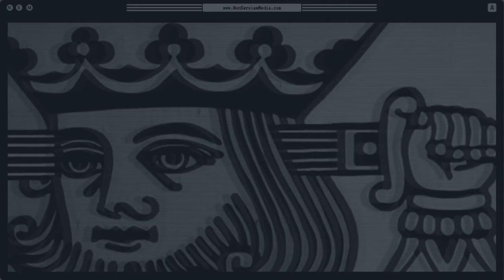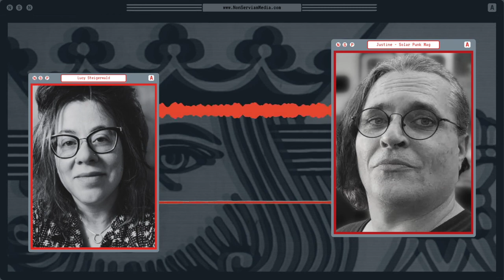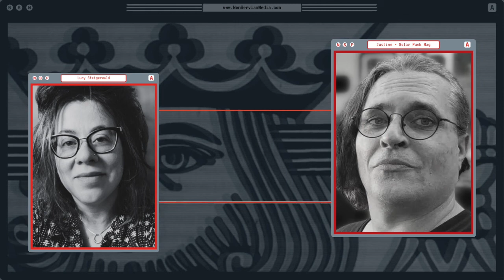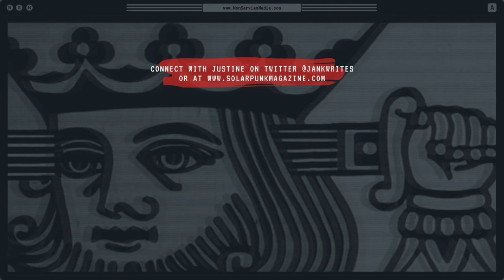Non Serviam Podcast #42 - Demanding Utopia! with Justine Norton-Kertson of Solarpunk Magazine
We're joined by our friend Justine Norton-Kertson of Solarpunk Magazine, to discuss the radical -- almost utopian -- hope that seems to define Solarpunk. This is a rich conversation covering Solarpunk Magazine itself, the role of science fiction and aesthetics in political movements, solarpunk's intersection with other political philosophies, and much more!

"Justine Norton-Kertson (they/he/she) is an author of stories, games, poems, and music, as well as a publisher and community organizer. Their work has been featured in over a dozen magazines including Utopian Science Fiction Magazine, Rulerless, and Jupiter Review. Justine is editing a forthcoming solarpunk anthology for AK Press and their lunarpunk anthology, Bioluminescent, is forthcoming in January 2023. Her nonfiction book, Solarpunk Witchcraft: A Radical Spiritual Praxis, is forthcoming from Microcosm Publishing in 2024. She can be found on Twitter @jankwrites."

Connect with Non Serviam Media on Twitter, Instagram, Facebook, and Mastadon!

00:00:00 Introduction
00:01:32 Justine's Sci-Fi Influences
00:05:16 Justine's Background
00:08:22 Solarpunk Magazine
00:13:34 Dystopia
00:15:12 Radical Hope
00:18:58 Cyberpunk vs. Solarpunk
00:22:16 The Underbelly of Utopia
00:28:57 The Role of Aesthetic
00:36:34 Nuclear Power in Solarpunk
00:40:51 Ecofascism and Solarpunk
00:47:13 Is Solarpunk Anti-Statist?
00:51:23 Solarpunk Markets
00:56:20 Cappuccino
00:59:32 Replicators and Wealth
01:02:09 Making the Future
01:05:32 People Over Technology
01:08:25 Imperfection
01:11:31 Dismissive Demands
01:15:24 Fictitious Futures
01:18:44 Balancing Agenda and Narrative
01:22:22 Cornerstone Texts
01:24:45 Current Projects
01:28:10 Lunarpunk Horizons
01:29:36 Outro